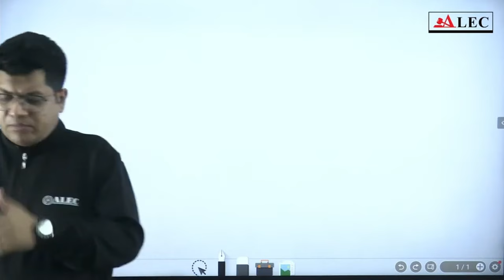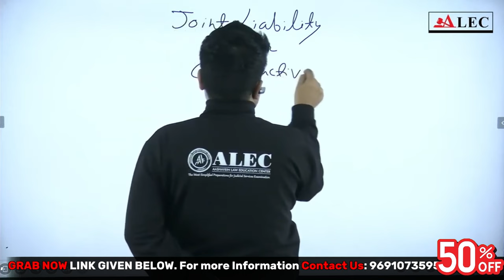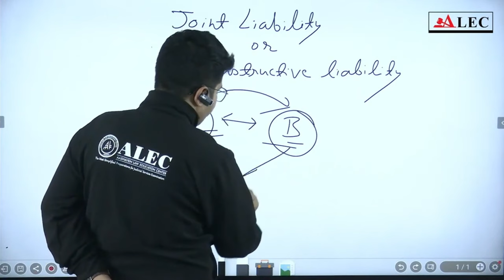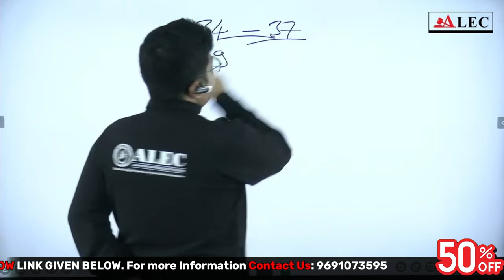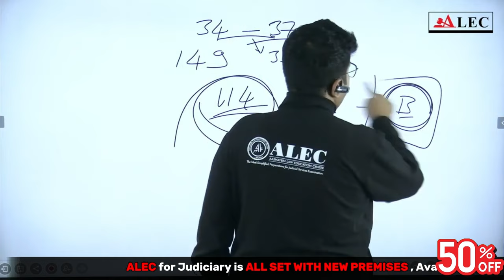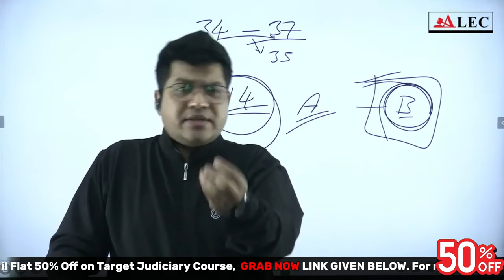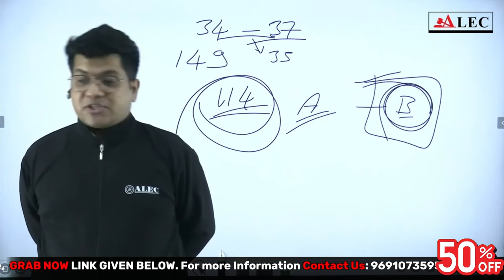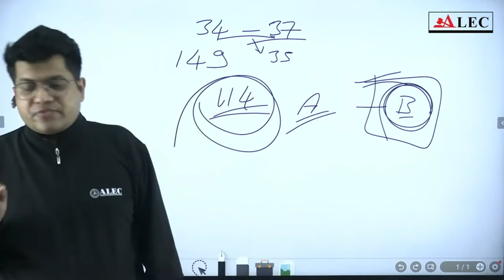Joint And Constructive Liability in IPC | Section 34/149 | By Nitesh Sir | ALEC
In this comprehensive video, Nitish Sir dives deep into the concepts of Joint and Constructive Liability under the Indian Penal Code (IPC), focusing on the crucial sections 34 and 149. These sections form the backbone of understanding how liability is shared among individuals involved in the commission of a crime.

- **Joint Liability Under Section 34:** Explore the concept of acts done by several persons in furtherance of common intention, as outlined in Section 34 IPC. Understand how multiple individuals can be held jointly liable for a criminal act.

- **Constructive Liability Under Section 149:** Delve into Section 149, which deals with the responsibility of every member of an unlawful assembly when an offense is committed in the prosecution of a common object.

- **Key Differences:** Learn the distinctions between Section 34 and Section 149, including the legal requirements for establishing common intention versus common object.

- **Case Studies:** Review significant case laws that illustrate the application of Sections 34 and 149 in real-world scenarios, helping you grasp how these principles are implemented in court.

- **Exam Preparation Tips:** Get expert advice on how to effectively tackle questions related to joint and constructive liability in judiciary exams, including how to identify key issues and structure your answers.

**Why Watch?**
This video is essential for anyone preparing for the judiciary exams or studying criminal law. Nitish Sir's clear explanations and detailed examples will enhance your understanding of these critical legal concepts.

Share your thoughts and questions about Sections 34 and 149 IPC in the comments below.

RJS MAINS MOCK TEST SERIES & ESSAY BATCH

Why Choose ALEC for Your Judiciary Preparation?
ALEC can be your one-stop solution for cracking your dream judicial service exam. Here's what sets them apart:
Structured Learning: A well-defined course plan ensures you cover everything you need to know.
Master the Concepts: Gain a deep understanding of legal complexities through focused instruction.
Exam-Oriented Approach: Learn from past exams to develop effective test-taking strategies.
Prioritized Focus: Concentrate your studies on the most important areas for the exams.
High-Quality Materials: Utilize top-notch resources to maximize your learning potential.
Expert Guidance: Get valuable advice from experienced professionals on what to focus on for optimal results.
Comprehensive Test Series: Practice with a variety of mock tests, including full-length mocks, sectional tests, and topic-wise quizzes for both the preliminary and main exams.
Engaging Learning Environment: ALEC's unique methodology makes learning law enjoyable and keeps you motivated.
Benefits of ALEC's Hybrid Foundation Course:
Live and Interactive Classes: Participate in live online sessions covering Law, General Knowledge, General Studies, English, Computer Science, and Hindi.
Direct Faculty Interaction: Have your questions answered by instructors during class.
Review at Your Convenience: Access recordings of all online and offline live classes for revision anytime.
Comprehensive Course Materials: Receive physical copies of study modules for all law subjects delivered directly to your doorstep.
Regular Practice Tests: Sharpen your skills with topic-wise practice tests that follow the prelims exam pattern.